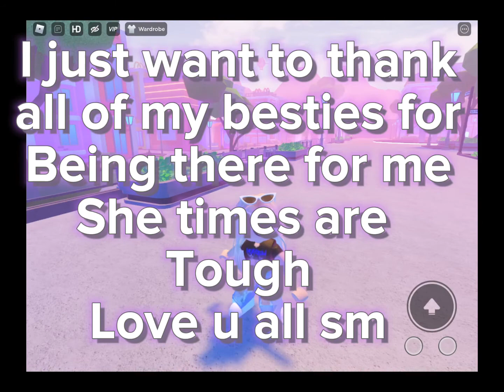To all my besties 👯‍♂️